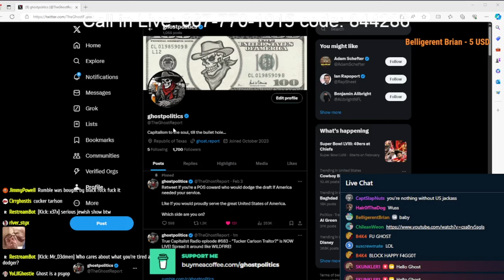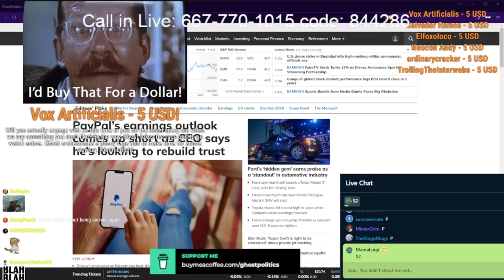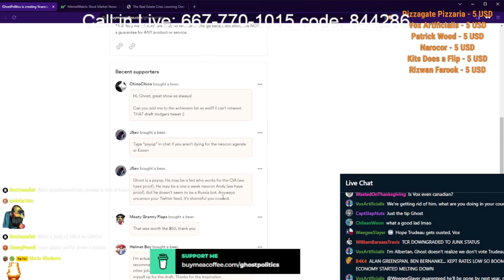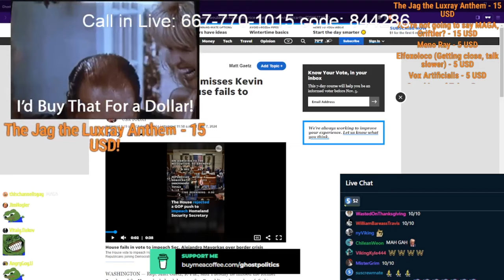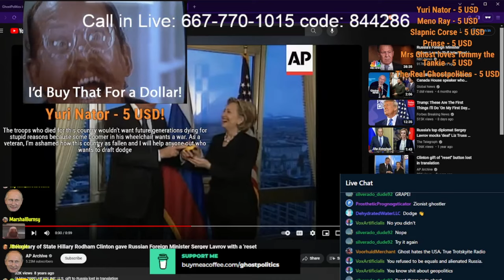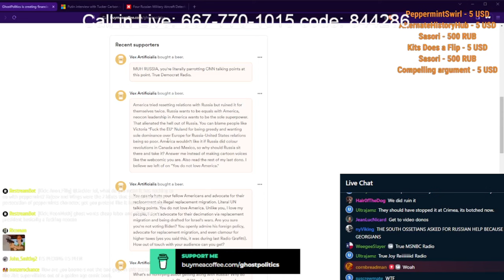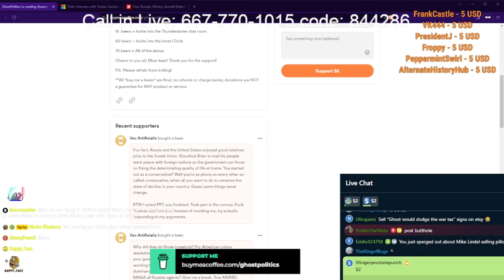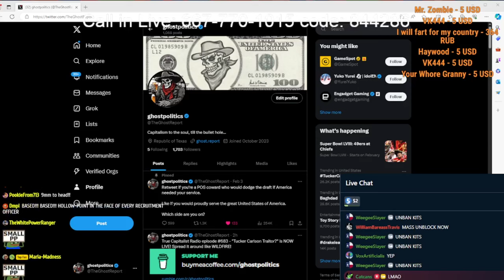I See Autism (True Capitalist Radio 683)